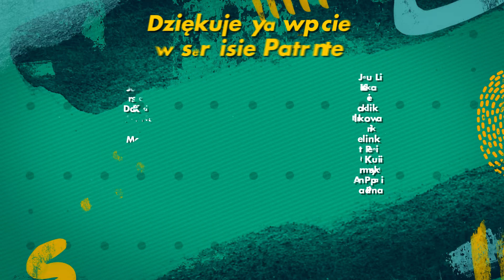LEGALNY KRÓL POLSKI - Czesław Afifi I || Tak Było ODC. 27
STOP politycznej nawalance! Mamy prawowitego Króla Polski! Radiowcy Bez Cenzury ogłaszają - Czesław Afifi I na króla! O co chodzi i dlaczego to nie jest głupi pomysł - o tym w odcinku! :D

TAK BYŁO tworzą - wymienieni w kolejności ilości posiadanych włosów - TOMASZ OLBRATOWSKI, JACEK TOMKOWICZ i PRZEMYSŁAW SKOWRON.

Nazywamy się RADIOWCY BEZ CENZURY i jesteśmy twórcami audio. Być może trafiliście na nas w eterze, może słuchacie już naszych podcastów: Puls Tygodnia Dla Dorosłych, Historia Dla Dorosłych i Bajki Dla Dorosłych. Jeśli nie - polecamy zacząć. Tu mamy dla Ciebie coś nowego.